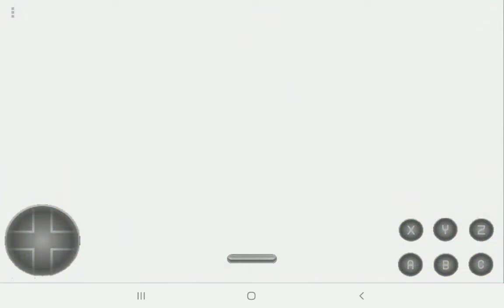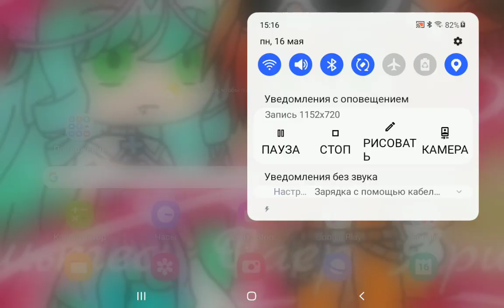sonic 3 complete